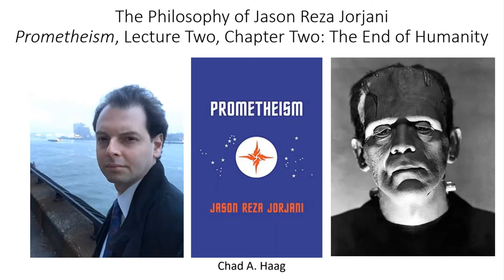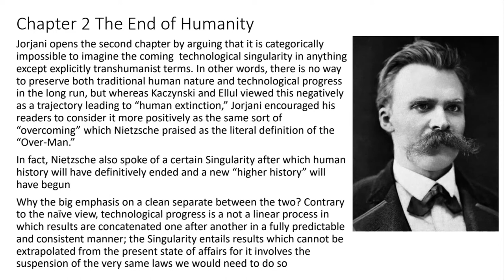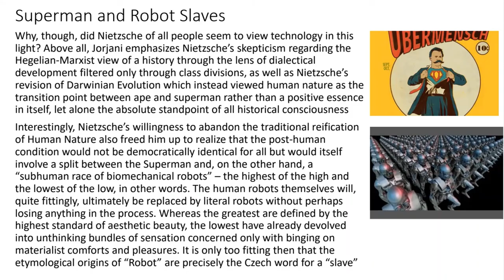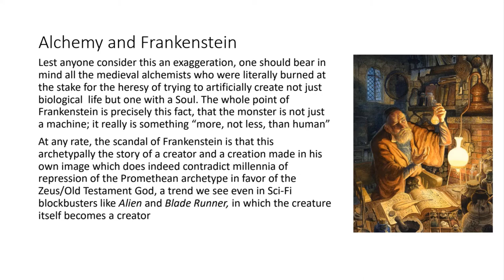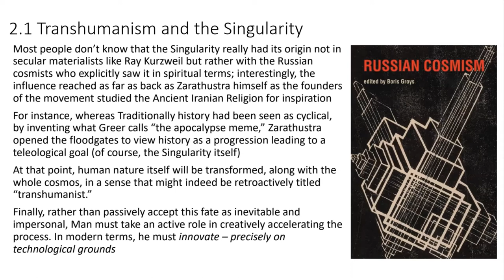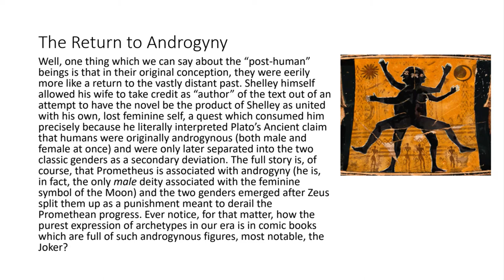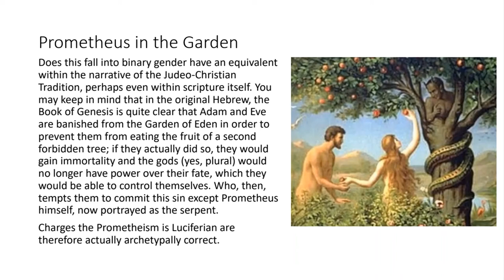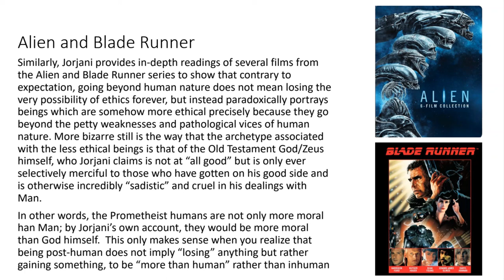The Philosophy of Jason Reza Jorjani Prometheism Lecture Two Ch 2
Second video in the group reading over Jorjani's Prometheism. This video is for patrons only. Link to the lecture one over chapter one is available below: